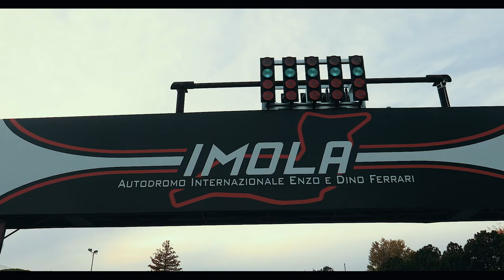IMOLA and OMOLOGATO - The World's largest range of Motorsport watches.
Next time you’re looking to buy a motorsport watch from another brand, ask them why they call it a motorsport watch.

It’s in our DNA.